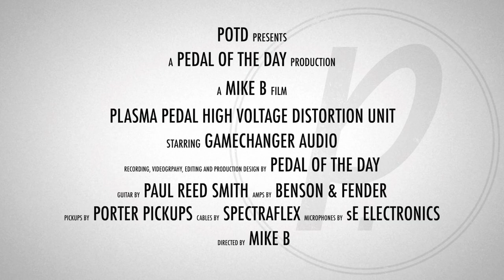Gamechanger Audio Plasma Pedal High Voltage Distortion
This is a demo video of the PLASMA High Voltage Distortion Unit effects pedal from Gamechanger Audio performed and produced by Pedal of the Day. for more effects pedal reviews and demos, and be sure to check out more of the videos on our YouTube channel as well. Cheers!